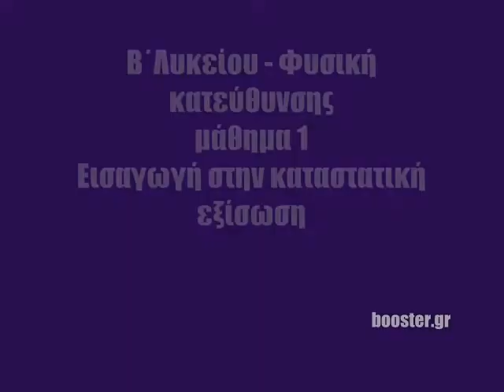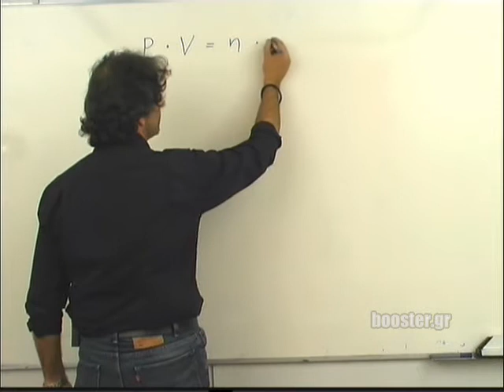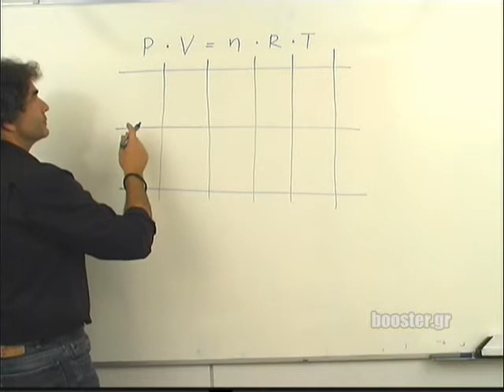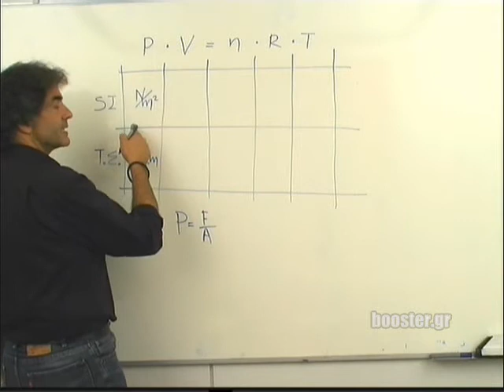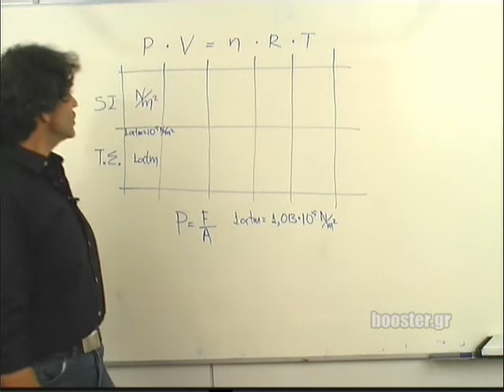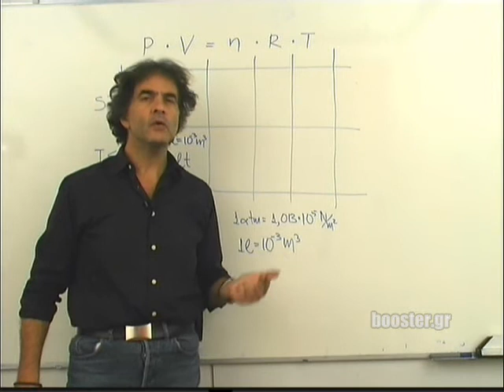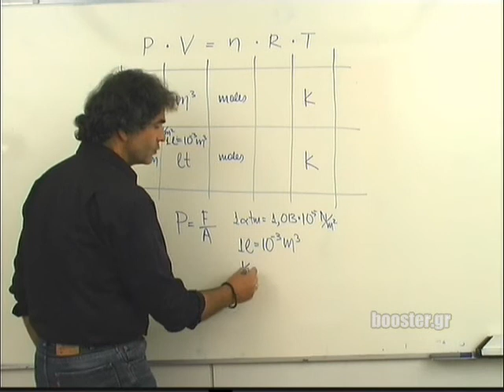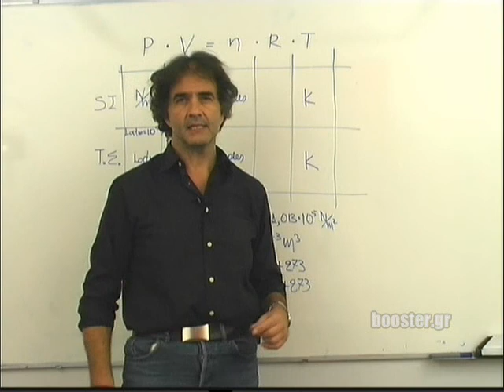Β' Λυκείου Φυσική κατεύθυνσης μάθημα 1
Β' Λυκείου Φυσική κατεύθυνσης μάθημα 1 Εισαγωγή στην καταστατική εξίσωση